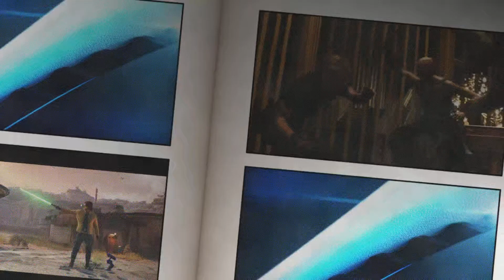Arriving in Bright Falls